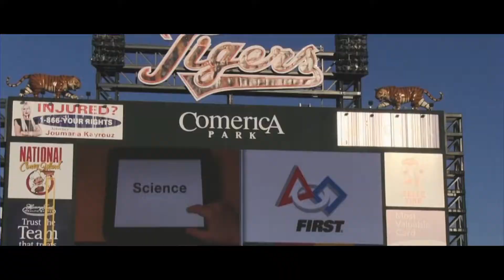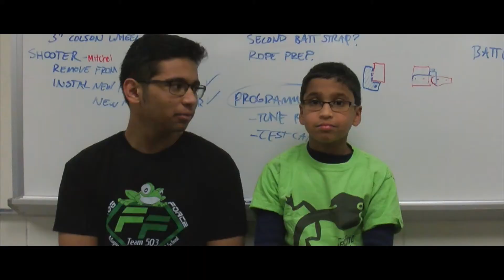[2017] Frog Force 503 Chairman's Award Video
FIRST Robotics Competition (FRC) Team 503's Chairman's Award Video. A huge thank you to Mr. LeTarte for helping us with this video!